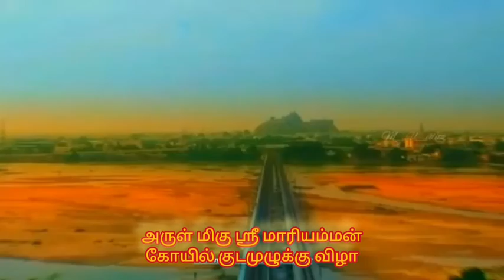திருச்சி சமயபுரம் அருள்மிகு ஸ்ரீ மாரியம்மன் கோயில் குடமுழுக்கு விழா